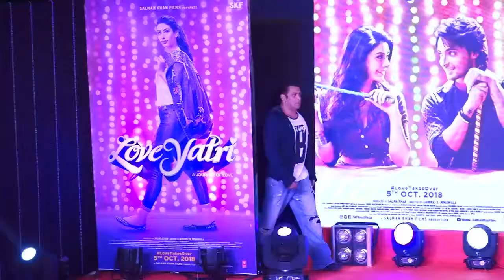Katrina REVEALS Salman’s alternate CAREER option ‘COUNSELLOR’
If there was an alternate career option for Salman Khan, he would be best suited for a counsellor's job, says his "Bharat" co-star Katrina Kaif. Katrina spoke about it when she appeared on an episode of zoOm's "By Invite Only".Katrina revealed that she admires Anushka Sharma.